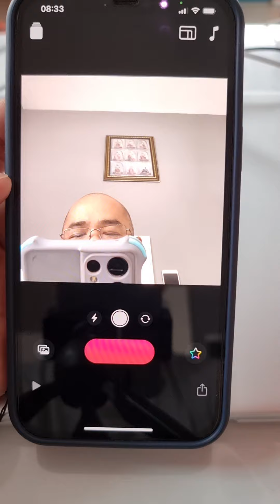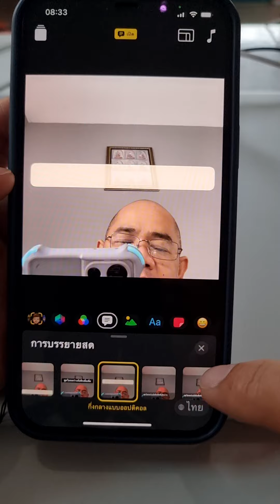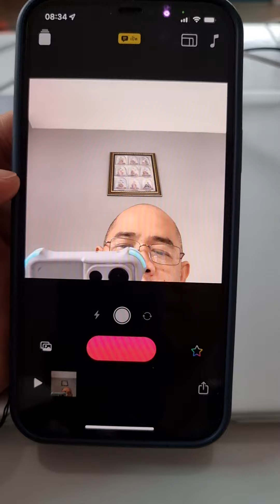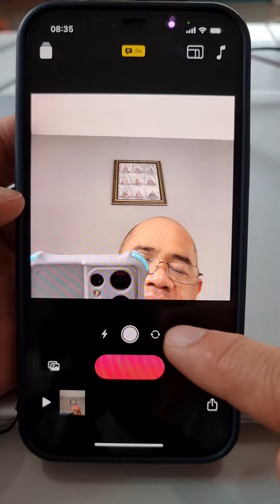ใส่ซับในวีดีโอได้ไม่ต้องพิมพ์สักตัว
สอนใช้ไอโฟนวันนี้ มาแนะนำวิธีการใส่ซับไตเติล หรือข้อความในคลิปวีดีโอแบบง่ายที่สุด แบบิัตโนมัติโดยไม่ต้องพิมพ์สักคำ สะดวกมากสำหรับคนที่ต้องการใส่ซับในคลิปเพื่อลง Tiktok Reel หรือ Youtube Shorts